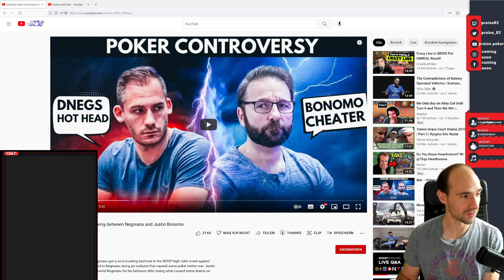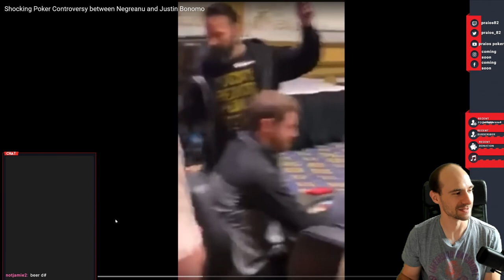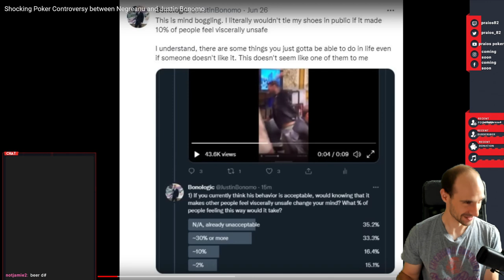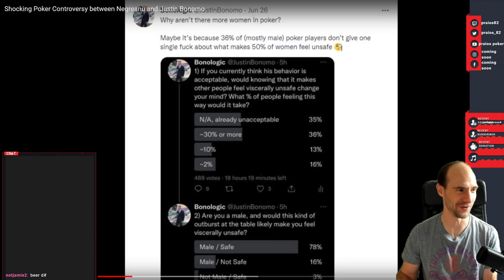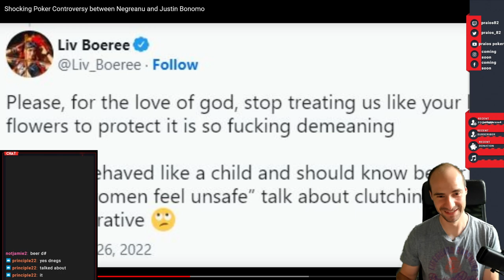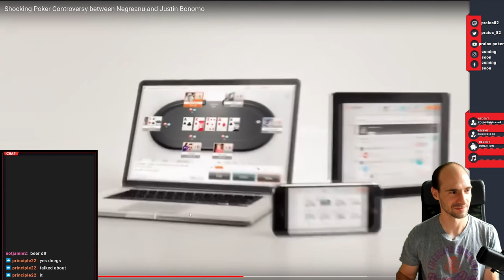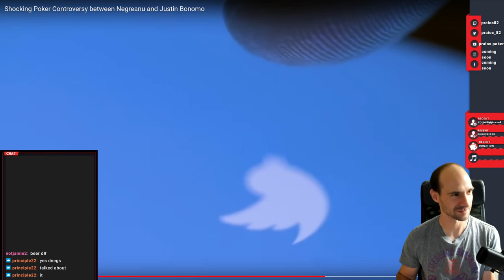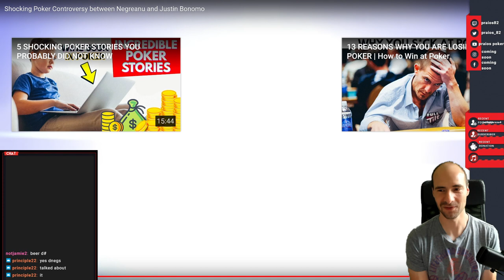Shocking Controversy between Daniel Negreanu and Justin Bonomo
BTC
3LxRMXPdTEhJkTA73G5G18Fvhsn7cyzxd1

ETH
0x2D289d8141887b3E0425A032F16d5EEA69f97499

LTC
MrjM3x6yWDjkamKqiJ6rDEhPjFMZ6KHGSG

ERC20 Token
0x2D289d8141887b3E0425A032F16d5EEA69f97499